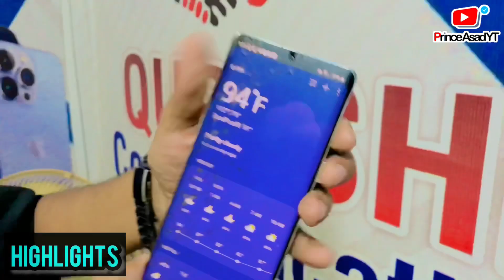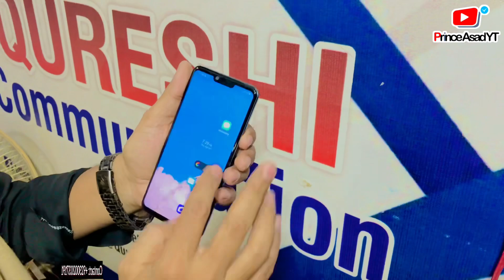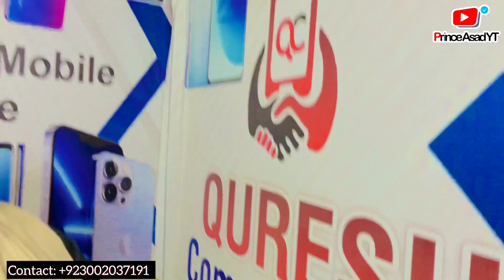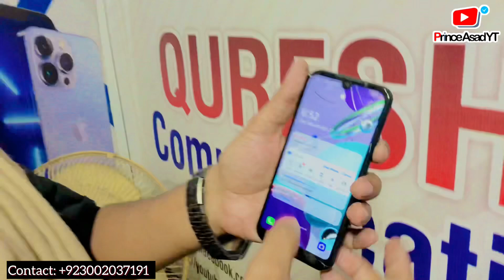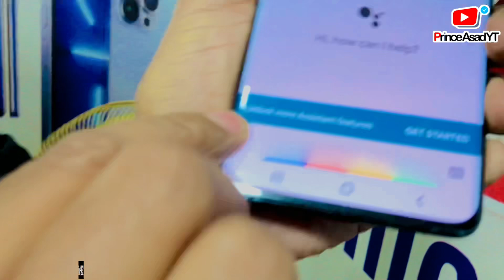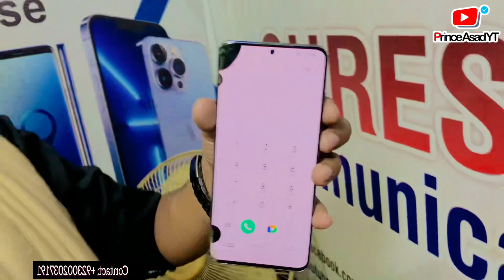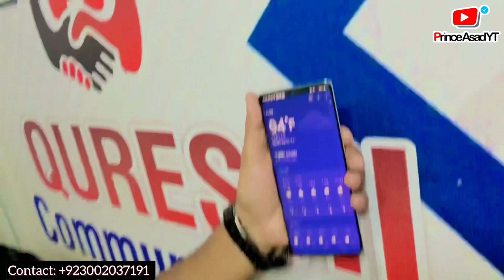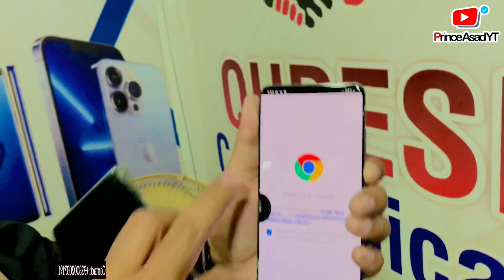Cheap Low Prices Mobile Phones in Karachi Mobile Market!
Assalamualaikum welcome to new video❤️.

Name: M.Ashfaq
Location: Paposh Mobile Market Near Abbasi Shaheed Hospital Khilafat Chowk Karachi Shop No 66.

Uploaded by Asad Khan ​⁠​⁠ ​⁠​⁠​​⁠@PrinceAsadYT